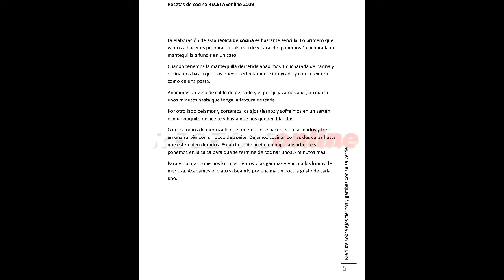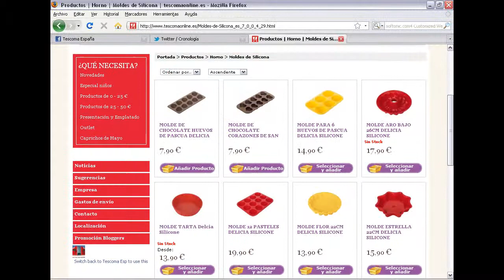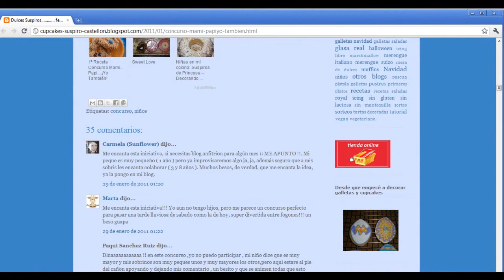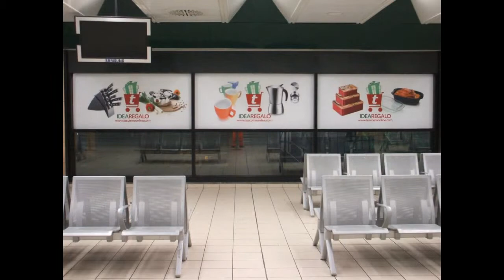Video corporativo Tescoma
Video corporativo de Tescoma ferias, eventos, publicaciones, prescriptores, concursos, colaboradores.